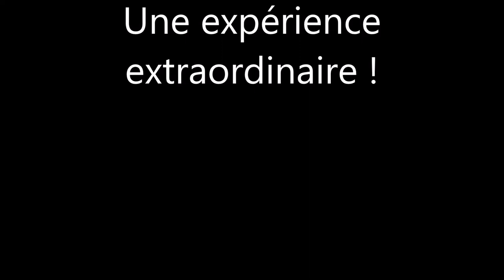Je suis paix amour et lumière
Ici, rien de méchant, tout est le fruit de mon imagination ! Toutes ressemblances avec des faits, personnes, ou activités non conformes, existants ou ayant existé ne serait que pure coïncidences !